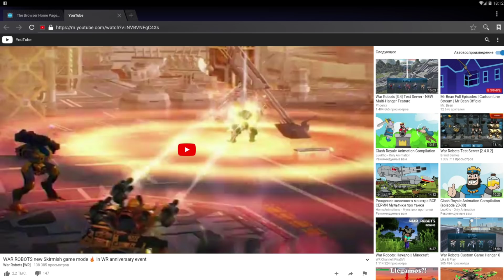War Robots Фантастические сборки в новой стычке с Bratycha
2900 р из 30 000 р в копилке у автора для работы над каналом.

Номер счета : Рубль 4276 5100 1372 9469
Номер счета : Доллар 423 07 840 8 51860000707